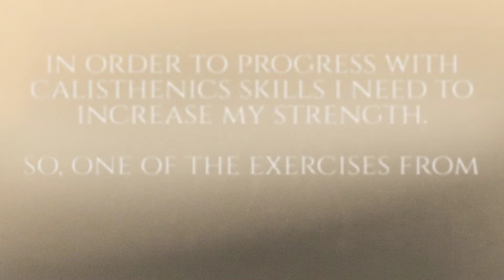Archer pull up to typewriter +5kg weight vest | One arm pull-up exercise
In order to progress with calisthenics skills, I need to increase my strength. So, one of the basics exercises from my training is the archer pull-up to typewriter

This is a progression to one arm pull-up skill.